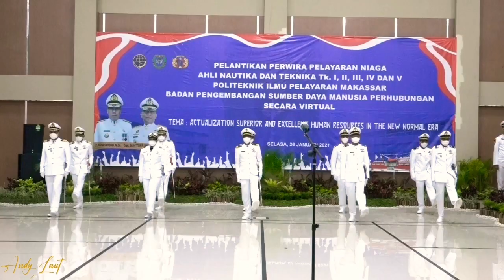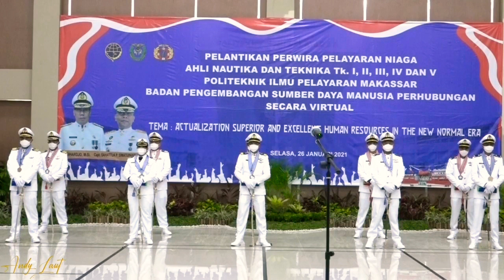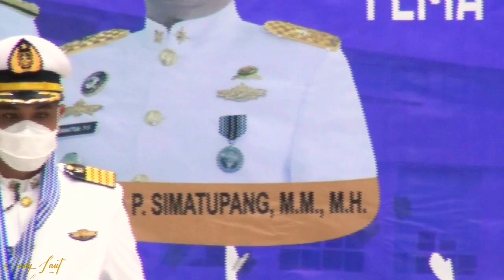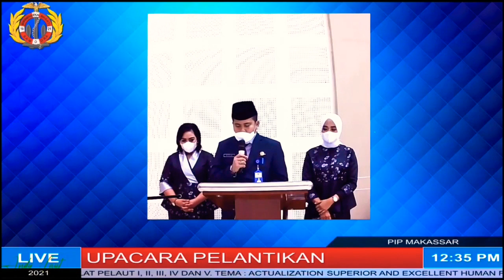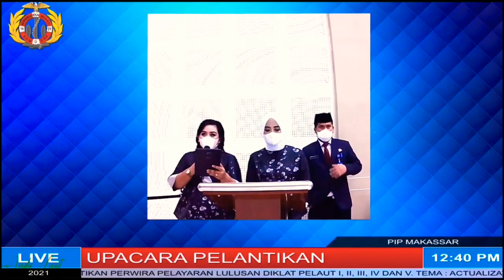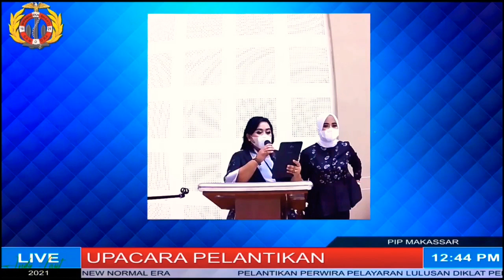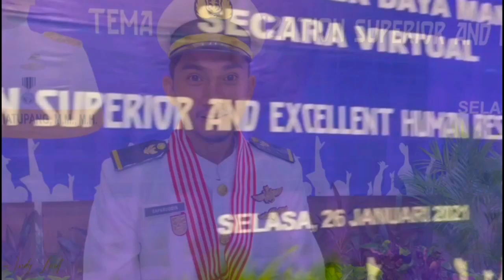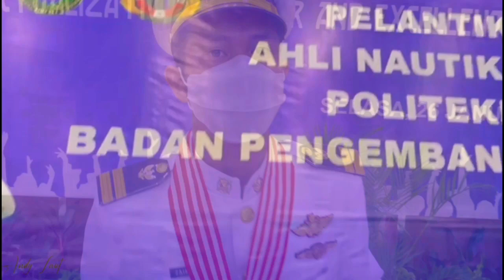PIP MAKASSAR - WISUDA VIRTUAL - [PERTAMA] PASIS DPI-DPII-DPIII-DPIV-DPV.